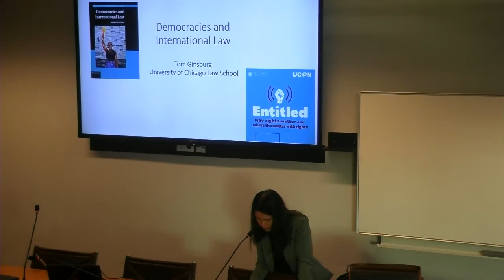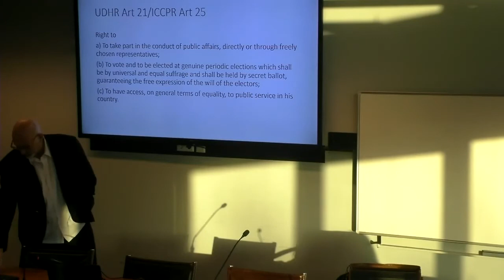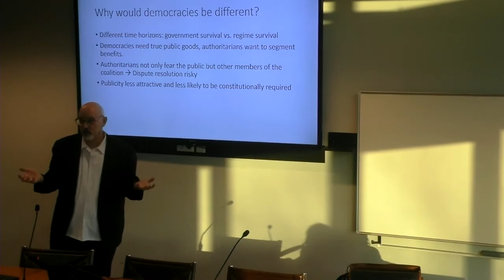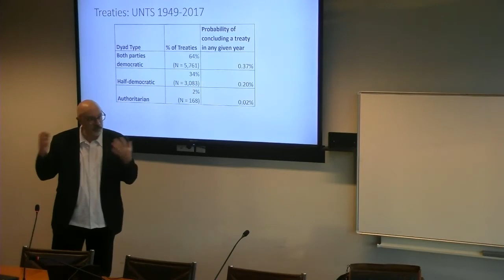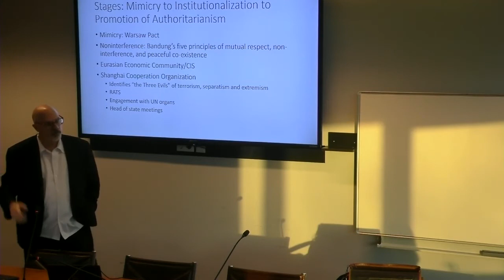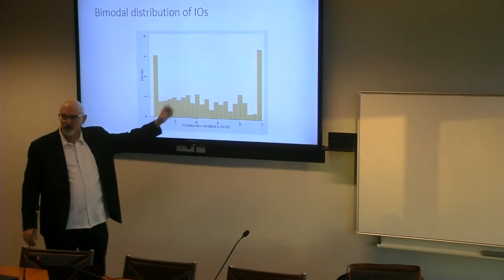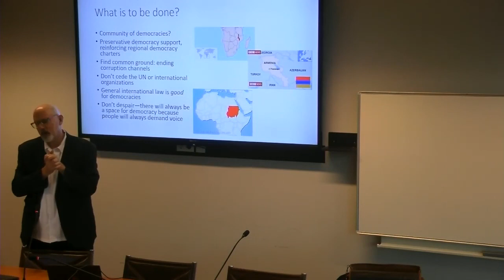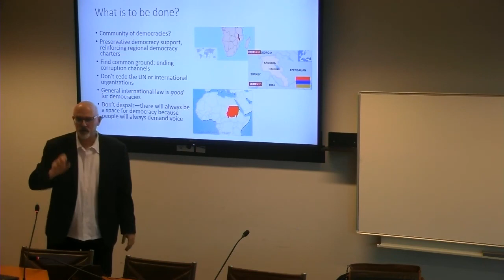ACIL Lecture with Professor Tom Ginsburg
Tom Ginsburg, Leo Spitz Professor of International Law, Ludwig and Hilde Wolf Research Scholar & Professor of Political Science at the University of Chicago, spoke about his new book, 'Democracies and International Law'.